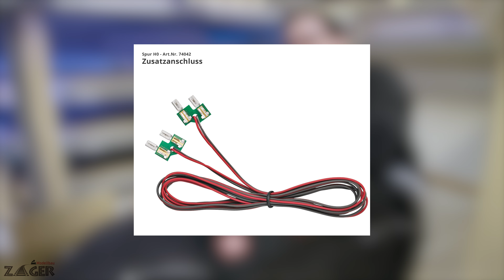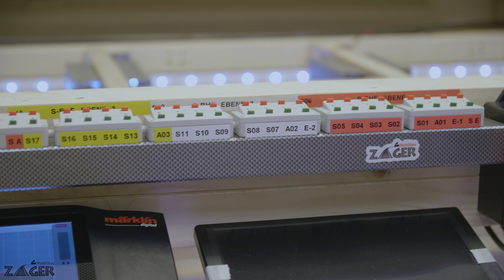Schattenbahnhof-Bahnstromverkabelung - #38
Wieder Schattenbahnhof, erneut Kabelverlegung - aber diesmal geht es um den Bahnstrom. Viel Spaß!

Besucht auch gern den Instagram-Account: @modellbau_zager
oder die Homepage: modellbau-zager.de